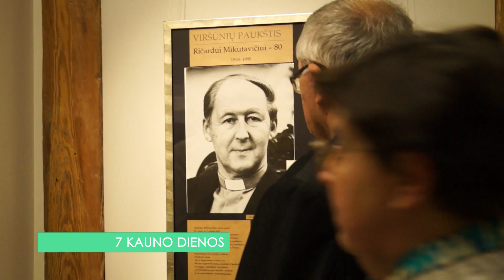"7 Kauno dienų" kovo 8 dienos anonsas